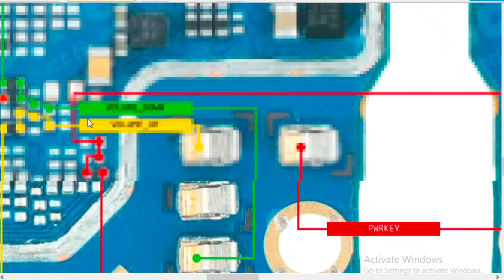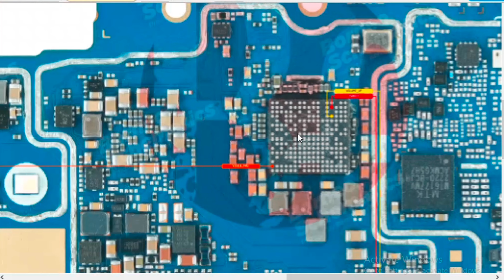oppo A17 on/ off volume keys Borneo schematics hardware solution